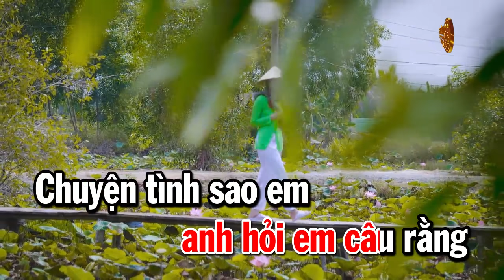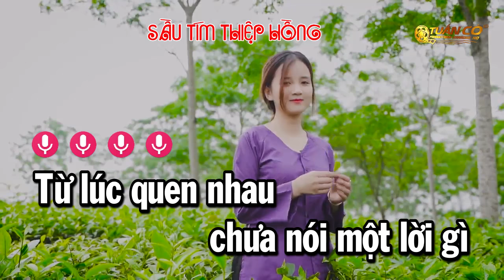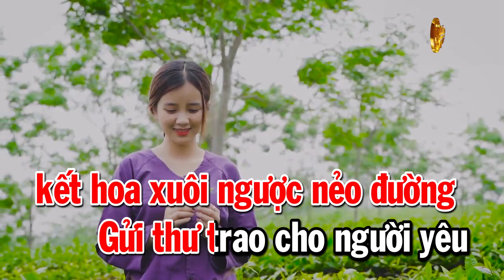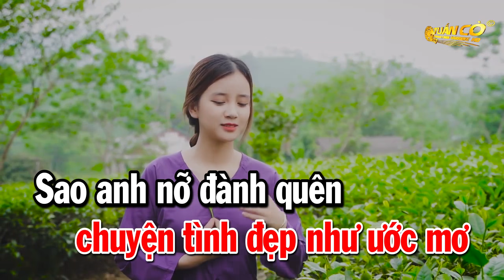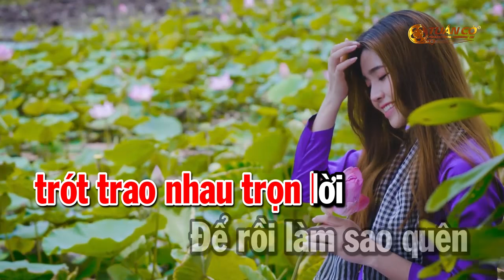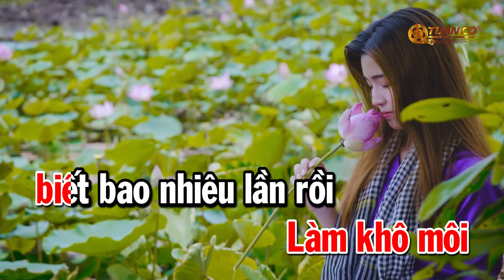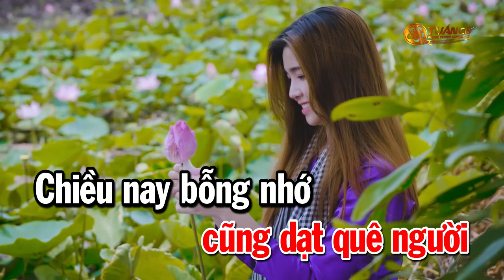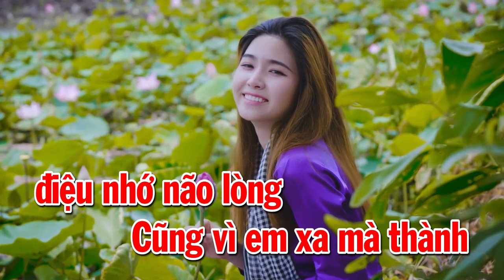Liên Khúc Karaoke Nhạc Sến Tone Nữ | Tiền Thắng Tình Thua | Sao Anh Nỡ Đành Quên